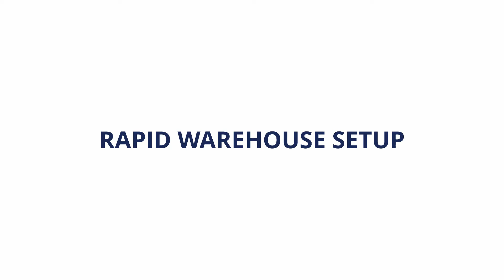SHARKCAGE Modular Warehouse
See how the SHARKCAGE STACK RACK makes the warehouse completely modular, which makes your operations significantly more flexible.